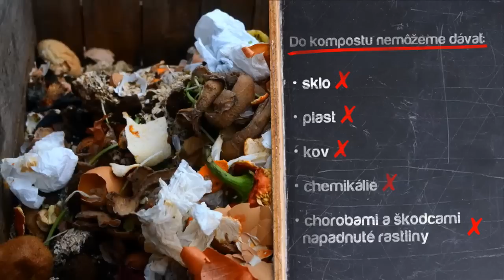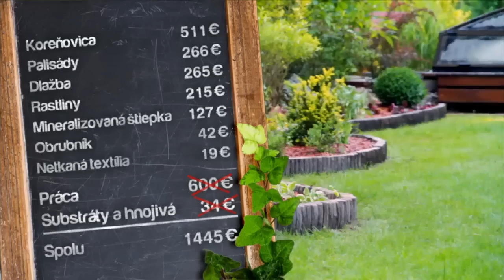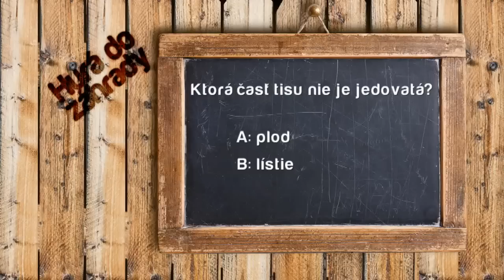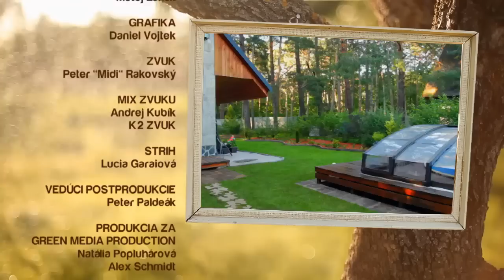Hura do zahrady 15 web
Tienomilne rastliny, boj proti mravcom